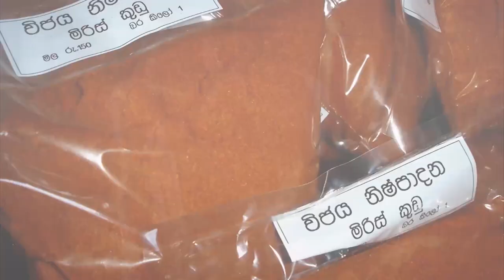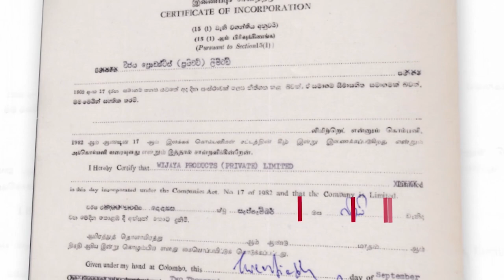Wijaya Products Pvt Ltd - Company Profile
Client      -       Wijaya Products Pvt Ltd